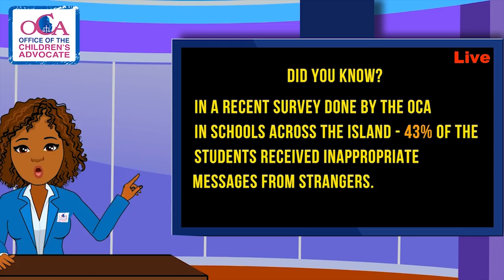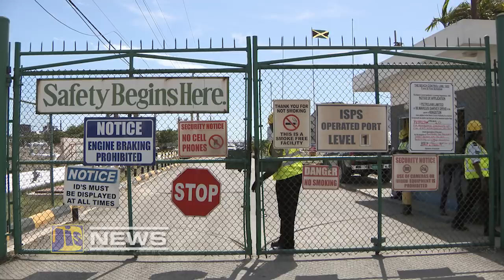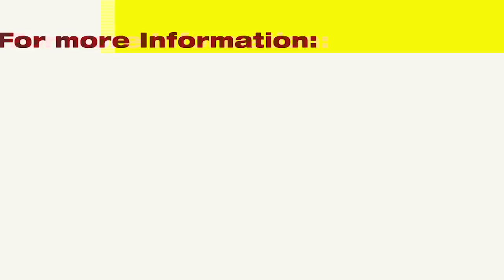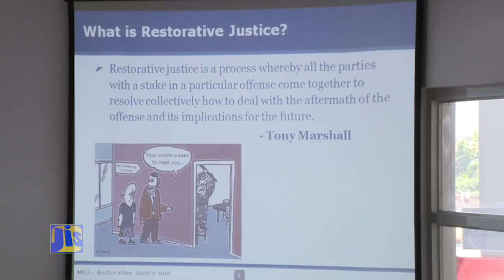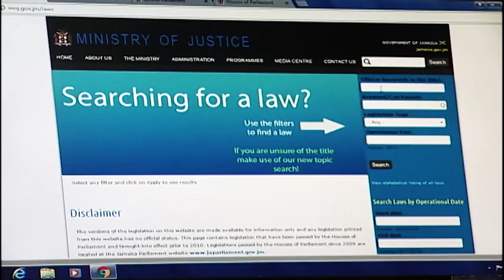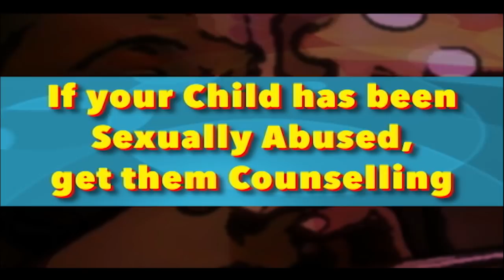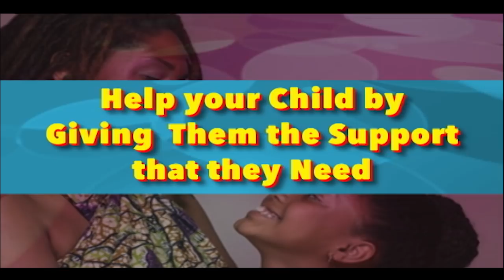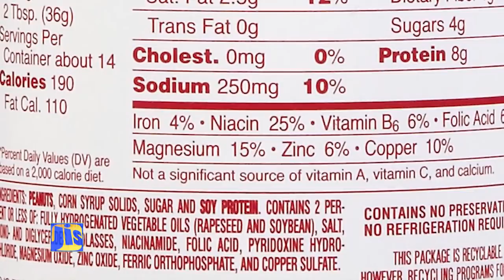Jamaica Magazine 20 06 2018